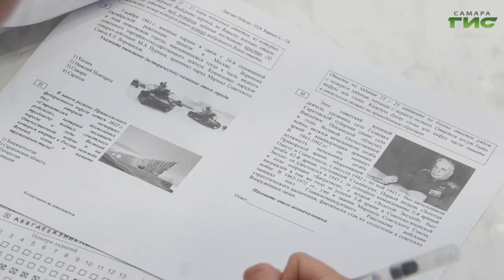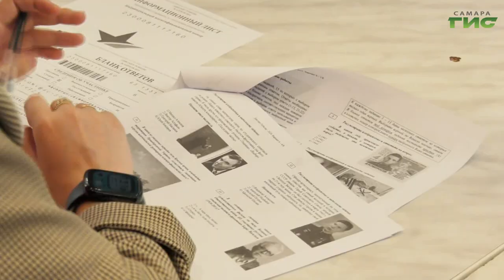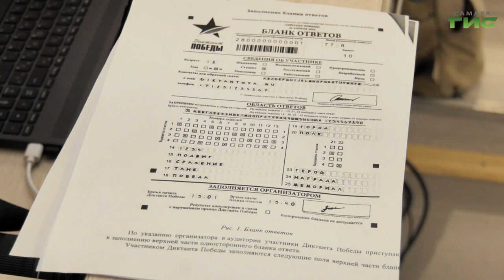Во Дворце ветеранов самарцы присоединились к историко-просветительской акции "Диктант Победы"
Во Дворце ветеранов прошла историко-просветительская акция "Диктант Победы". В ней приняли участие 20 человек. Наша съемочная группа побывала на месте события. Подробности в нашем сюжете.